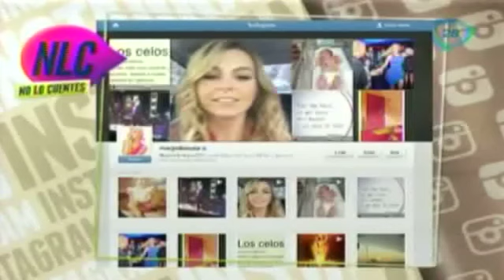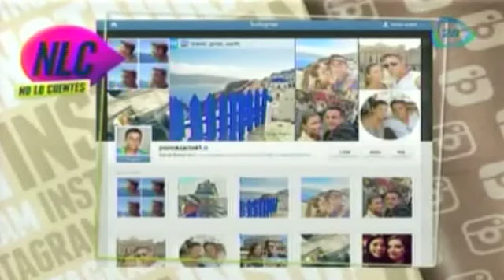Qué compartieron los famosos en la Red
No te pierdas las mejores publicaciones de los famosos.

30 de abril 2015